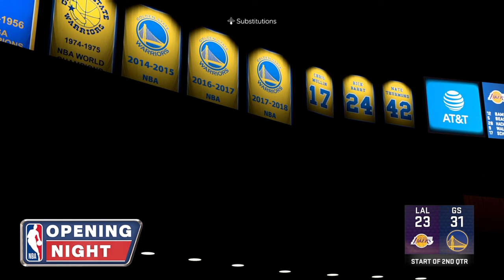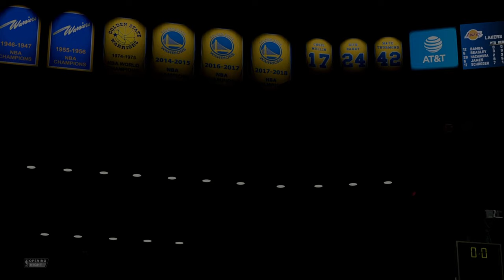NBA - Regular Season Opening Night Golden State Warriors vs Los Angeles Lakers #01 ( S 01 )